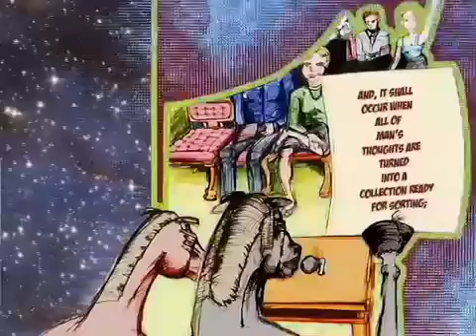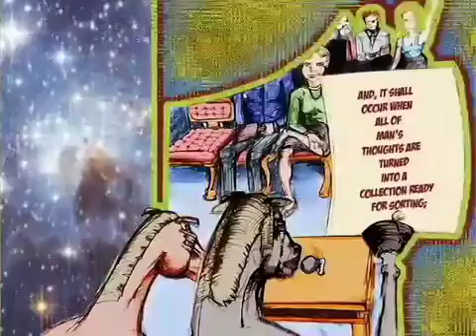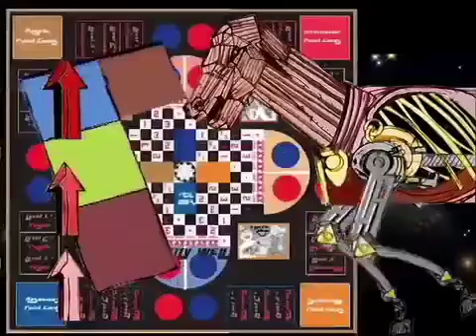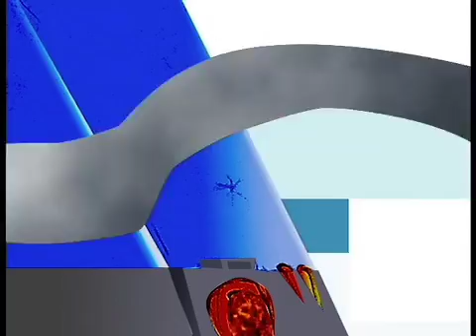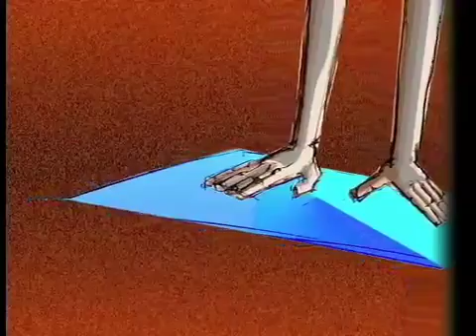Zengersbombe: A Cover Story (Low Res)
This is a animation with voice over that is in a proof of concept phase.

If you would like to help give advise on how to set kickstarted web-page up to get full presentation and cartoon done I would appreciate any advise you can give. Please leave comments in kick-starter page.

This content is copyright pending.